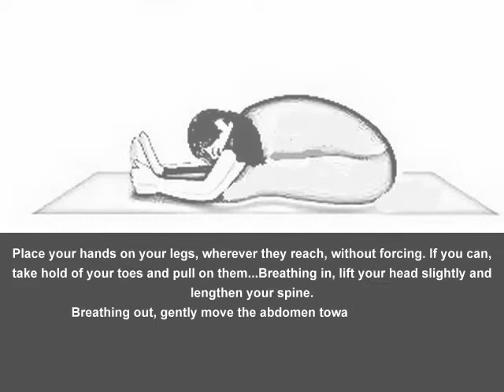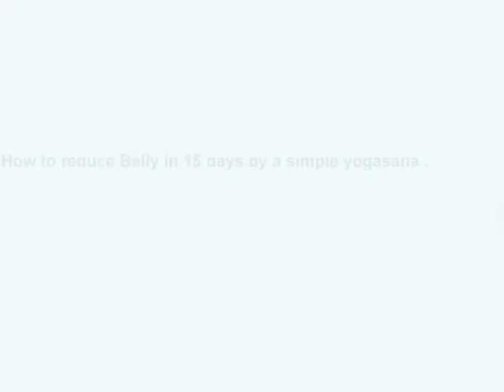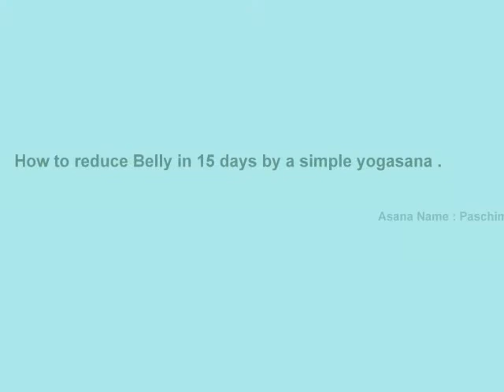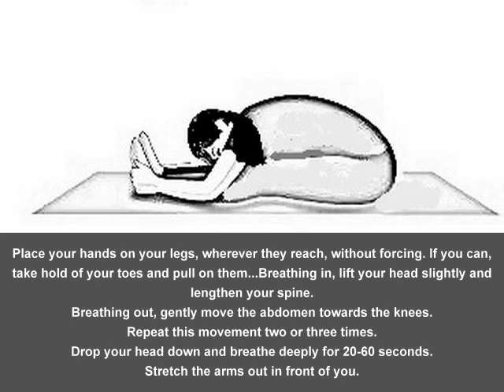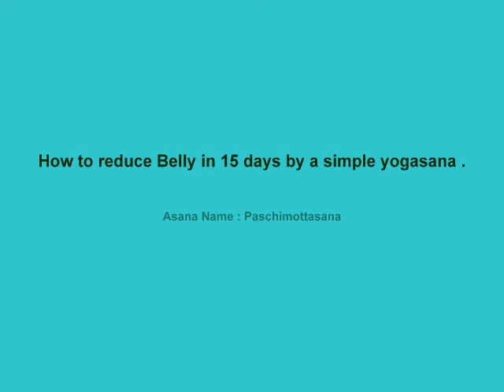Reduce Belly Fat in 15 days /15 நாட்களில் தொப்பையை குறைக்கலாம்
இந்த எளிய பயிற்சியின் / யோகாவின் மூலம் 15 நாட்களில் தொப்பையை குறைக்கமுடியும் / Reduce Belly Fat in 15 days with the help of simple posture / Yoga.